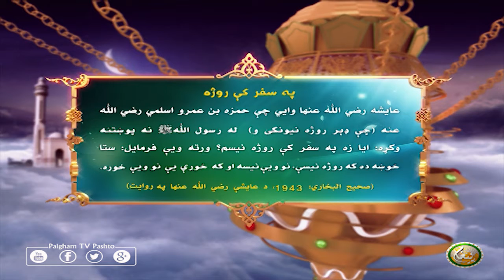په سفر كې روژه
عايشه رضي الله عنها وايي چې حمزه بن عمرو اسلمي رضي الله عنه (چې ډېر روژه نيونکی و)  له رسول اللهﷺ نه پوښتنه وكړه: ايا زه په سفر كې روژه نيسم؟ ورته ويې فرمايل: ستا خوښه ده كه روژه نيسې، نو ويې نيسه او كه خورې يې نو ويې خوره.
(صحيح البخاري: 1943، د عايشې رضي الله عنها په روايت)